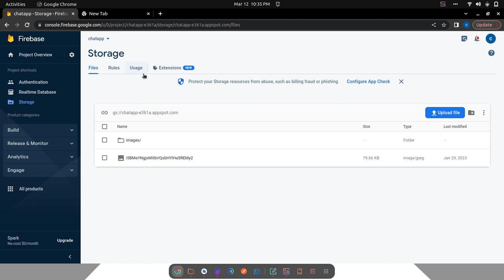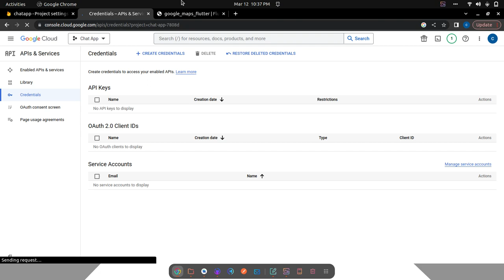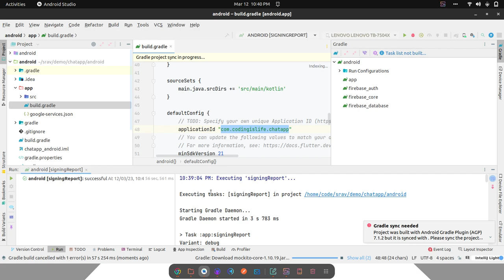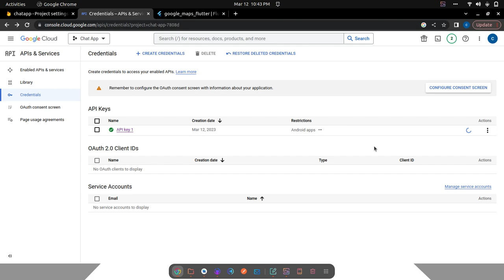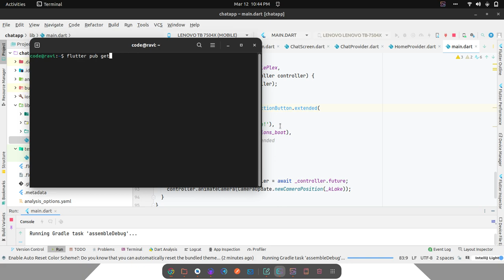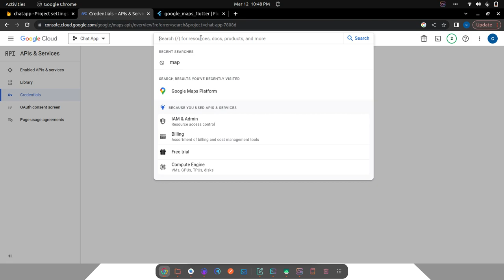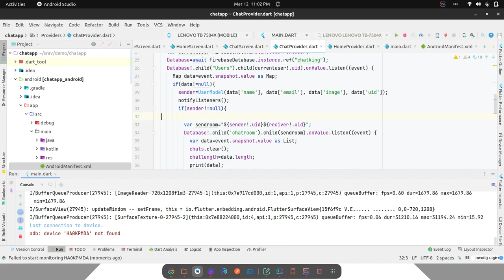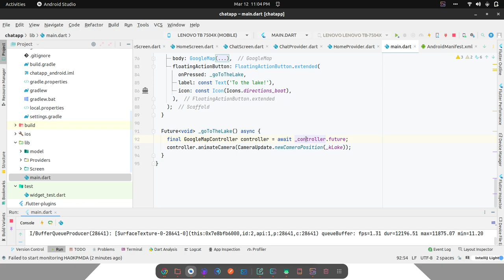Flutter tutorial || Adding Google Maps to Flutter || part 1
Now you are ready to add a GoogleMap widget! Run flutter clean to make sure the API key changes are picked up on the next build. Then, add a GoogleMap widget that covers the entire screen:

flutter google maps api tutorial markers polylines & directions api,
flutter google maps app,
flutter open google map app,
google map api flutter,
how to get google map api key for flutter,
add google map in flutter,
how to get google map api key for flutter free,
how to add custom marker in google map in flutter,